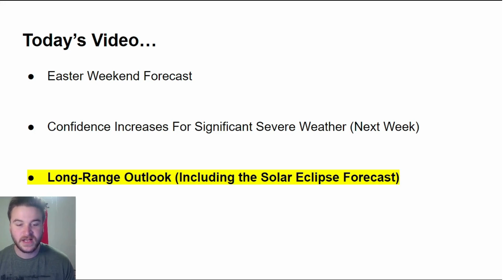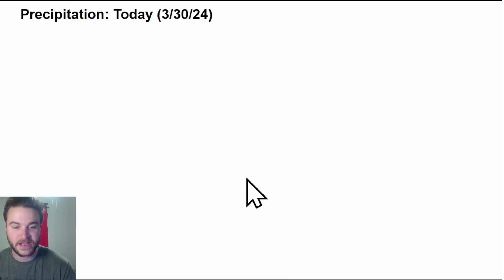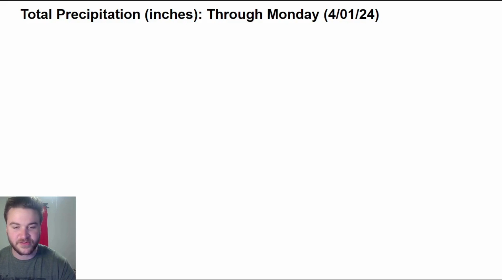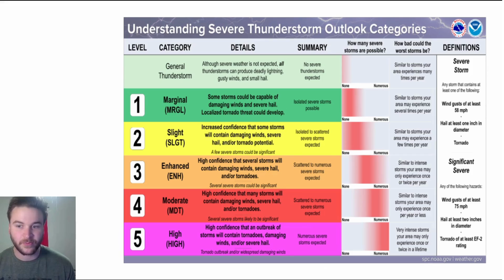Severe Storms Are ABOUT To Strike!!!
A significant severe weather outbreak is likely to unfold across the United States early next week! Widespread damaging winds, very large hail, and tornadoes can be expected. I also provide an update on the Solar Eclipse forecast for Monday, April 8th.

VIDEO CHAPTERS:
0:00 Overview
0:54 Easter Weekend
4:00 Severe Weather Outbreak
7:54 BIG April Snowstorm
9:30 Solar Eclipse Forecast
10:50 Outro